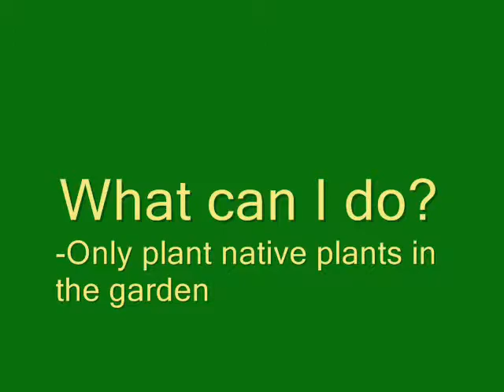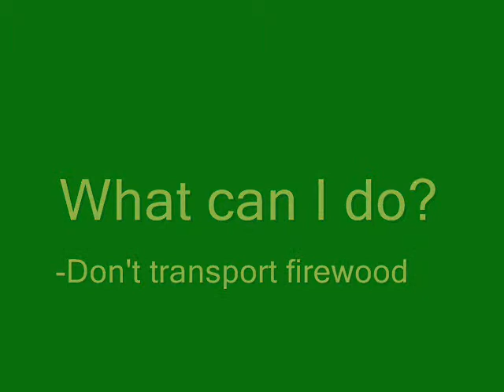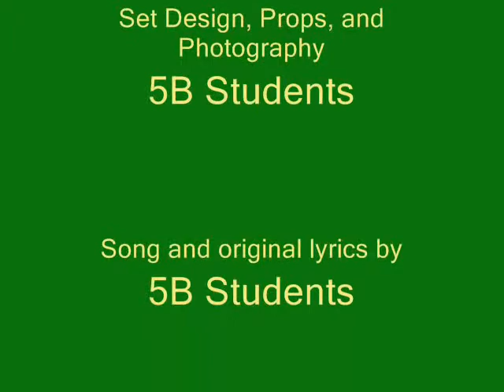InvasiveSpecies The Movie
Fifth graders sing about the dangers of invasive species